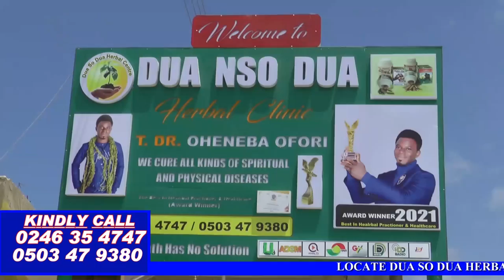Man Who Found Missing Pregnant Woman Narrates What Really Happens To Her